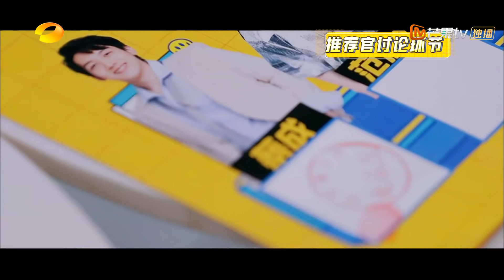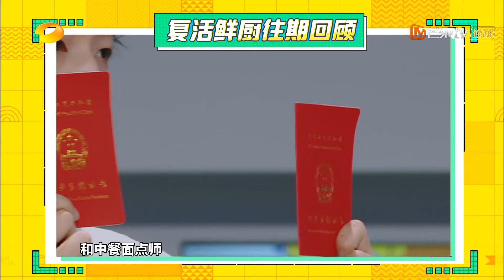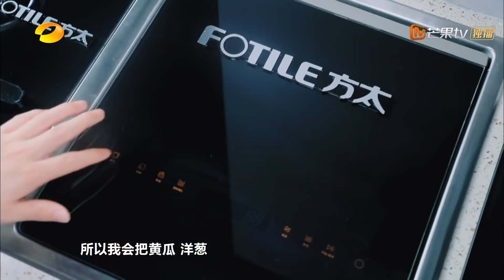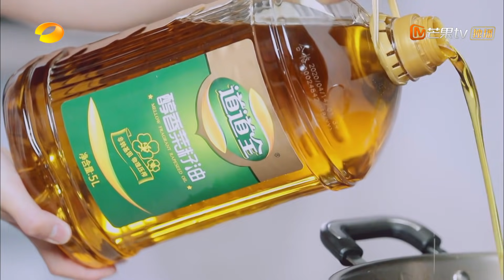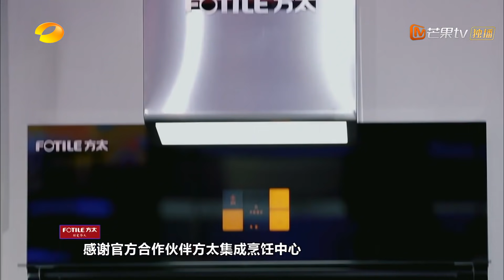【FULL】《鲜厨100》 第7期 复活选手“复仇”归来！刘宇宁现场教学“拉送拉”之舞？Fresh Chef 100 EP7【芒果TV生活风尚频道】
中餐厅4主厨等你来pick！每周五6:00PM(CST)芒果TV国际APP上线：

以“把厨房交给男人”为口号，精心打造王牌节目《中餐厅》的全新衍生节目——原创美食少年先锋成长试炼记《鲜厨100》。鲜厨推荐官#张亮、钱枫、摩登兄弟刘宇宁、林述巍、赵胤胤 VS姐姐品鲜团#柳岩、袁姗姗、林允 上演battle大战，集结数十位元气满满的厨艺少年比拼厨艺，他们将通过重重试炼破茧成蝶，最后的优胜者还将直通《中餐厅4》，与青春合伙人们一起开启全新美食冒险。